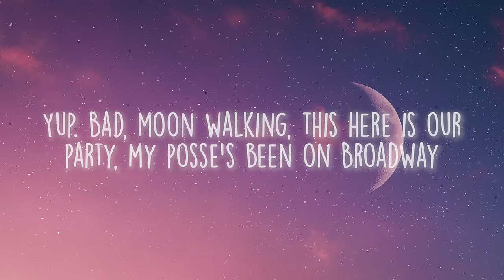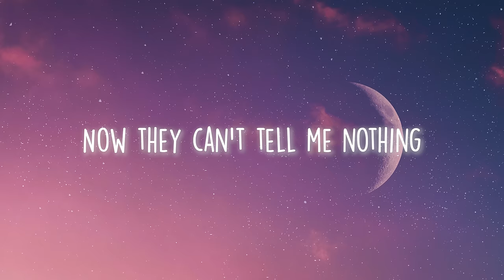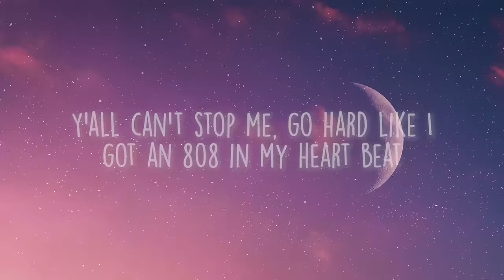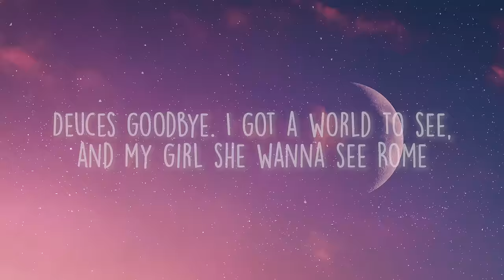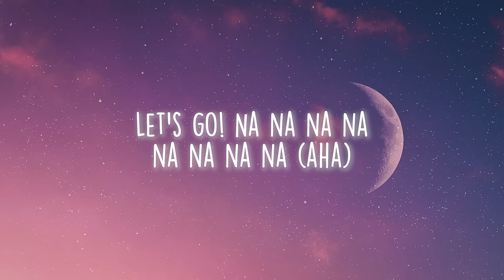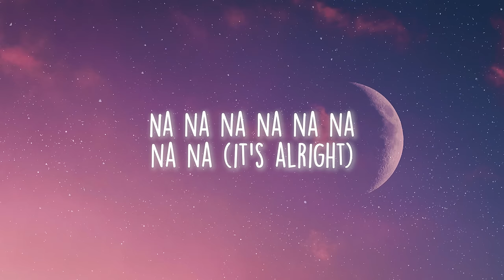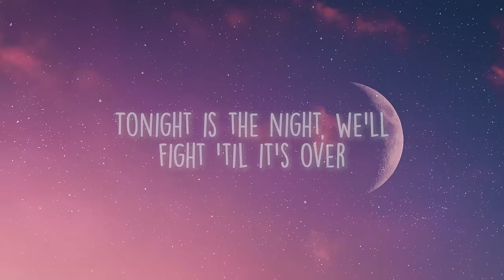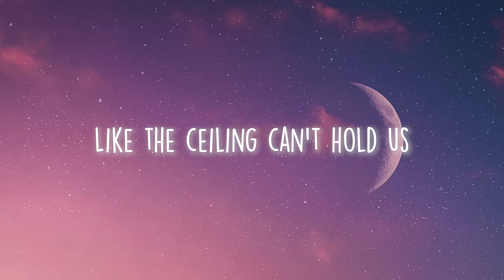Macklemore & Ryan Lewis - Can't Hold Us (Lyrics) ft. Ray Dalton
🎤 Lyrics: Macklemore & Ryan Lewis - Can't Hold Us ft. Ray Dalton

[Intro: Macklemore]
Come on, dude, let's go
Yeah! Let's go!
Ha-ha-ha-ha alright
Alright, okay
Alright, okay
Alright, okay

Return of the Mack
Get 'em, what it is, what it does, what it is, what it isn't
Looking for a better way to get up outta bed
Instead of getting on the Internet
And checking on who hit me, get up
Thrift shop, pimp-strut walkin'
Little bit of humble, little bit of cautious
Somewhere between like Rocky and Cosby
Sweater game, nope nope, y'all can't copy, yeah
Bad, moonwalking, this here is our party
My posse's been on Broadway, and we did it our way
Grown music, I shed my skin and put my bones
Into everything I record to it and yet I'm on
Let that stage light go and shine on down
Got that Bob Barker suit game and Plinko in my style
Money, stay on my craft and stick around for those pounds
Trust me on my I-N-D-E-P-E-N-D-E-N-T shit, hustlin'
Chasing dreams since I was fourteen
With the four-track, bussin'
Halfway cross that city with the back (back) pack (pack), fat (fat) cat (cat), crushin'
Labels out here, now they can't tell me nothin' (Hey, hey, hey)
We give that to the people, spread it across the country (Hey, hey, hey, oh)
We give it to the people, spread it across the country (Hey, hey, hey, oh)

[Chorus: Ray Dalton]
So we put our hands up

Y'all can't stop me
Go hard like I got a 808 in my heartbeat
And I'm eating at the beat like you gave a little speed
Time to go off, I'm gone
Deuces, goodbye, I got a world to see
And my girl, she wanna see Rome
Caesar'll make you a believer
Nah, I never ever did it for a throne
That validation comes from giving it back to the people
Now sing a song, and it goes like
Raise those hands, this is our party (Hey, hey, hey)
We came here to live life like nobody was watching (Hey, hey, hey, oh)
I got my city right behind me, if I fall, they got me (Hey, hey, hey)
Learn from that failure, gain humility (Hey, hey, hey)

[Interlude]
And so we put our hands up

[Bridge: Ray Dalton and Macklemore]
Na na na na, na na na na (Huh-uh)
Hey (And all my people sing)
Na na na na, na na na na (Hey, hey, that's right)
Hey (Here we go, all right, uh)
And all my people sing
Na na na na, na na na na (You do it, Ray)
Oh (Ha-ha, let's go)
Na na na na, na na na na
Mack-le-e-e-e-e-more!

[Chorus: Ray Dalton]
Can we go back? This is the moment (Ooh)
Tonight is the night, we'll fight 'til it's over (Ooh)
So we put our hands up (Ooh)
Like the ceiling can't hold us (Ooh)